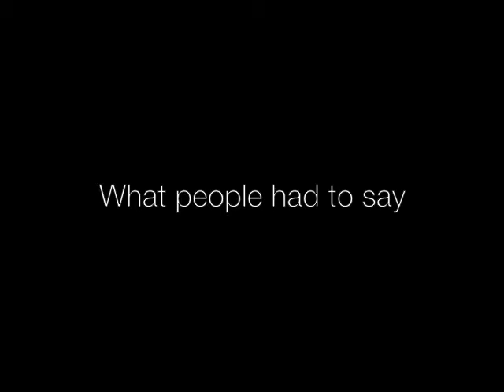Lie to Me Paul Ekman Intro Seminar - What People Had to Say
See what people had to say about the introductory seminar presented by Vivian Wong of Evie Consulting on Paul Ekman approved training programs on emotional awareness, lie detection, and microexpressions.

Evie Consulting: Paul Ekman Approved Training - Introductory Seminar
Date: September 28, 2012
Speaker: Vivian Wong
Hosted by: Michael Page International

This seminar was for the launch of the inaugural courses beginning October 18-20 & 21-24, 2012. Vivian Wong is the Founder and Director of Evie Consulting, the exclusive Greater China distributor of Paul Ekman approved programs and the first approved Paul Ekman trainer in Asia.